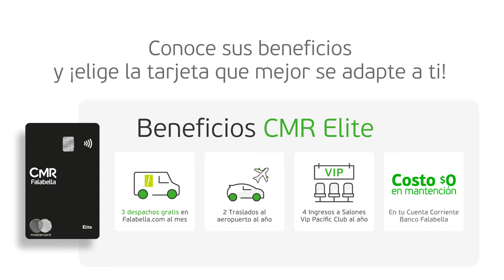¿Sabías que puedes cambiar tu CMR por una CMR Premium o CMR Elite? ¡Elige la que tú quieras!